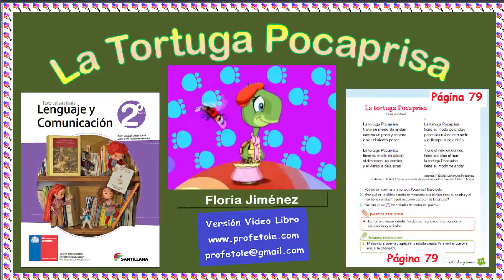33 La Tortuga Pocaprisa.